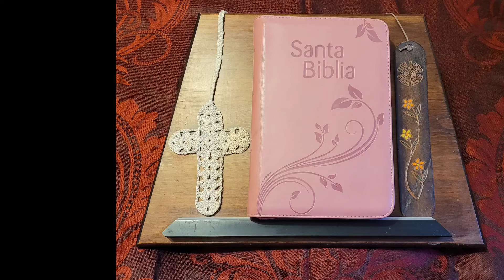Leyendo la Biblia Juntos. Introducción...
Santa Biblia Reyna Valera 1960